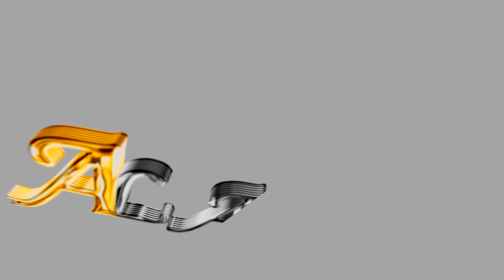الطريقة الصحيحة للوصول إلى عدد كبير من النجاحات | المستقبل الأفضل | فكر بالطريقة الصحيحة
التخطيط للمستقبل بطريقة ذكية وفعالة
كيف تصبح انسان ناجح في وقت قصير

السلام عليكم أصدقائي
كل شخص منا عندو قوة داخليه مخباية لازم يستغلها بالهدف الي بحبوو
حبيت اعطيكن افكار انا بتسخدمها بنفسي لتحقيق اي هدف
بتمنى تعجبكن وتستفيدو منها
نشالله كل فترة حيكون في فيديو لبعض الافكار الي بتسخدمها
بتمنى تدعموني بتفاعلكم الجميل لحتى نوصل سوى لمستقبل افضل